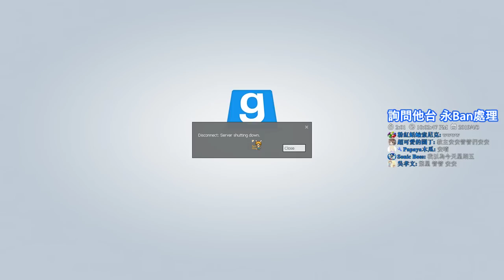【繁星】週三阿咪狗 Garry's Mod 2019 4 3 【8】